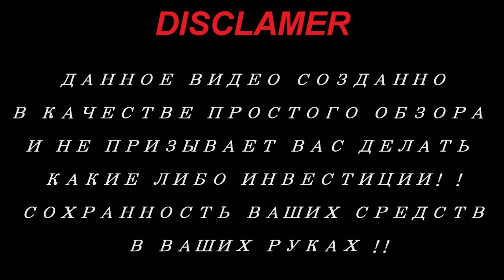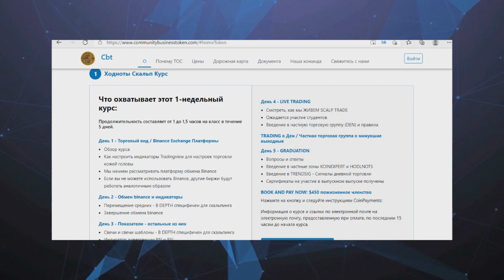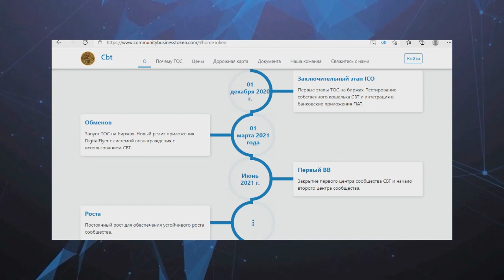Обзор проекта COMMUNITY BUSINESS TOKEN (part 2 )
CBT provides a transparent and stable trading platform to the benefit of both the service and product providers and their customers. DigitalFlyer, along with CBT, is more than just a business listing or marketplace: It is funded, updated and maintained by the business community and our business members. It is anticipated that every one-man business, small to medium enterprise, and start-up will be using DigitalFlyer and it's digital trading and business service platform, powered by CBT.

►My ERC -20 wallet - 0xEe7aF2130A135B799E2536c590FEF9d4d10036ae